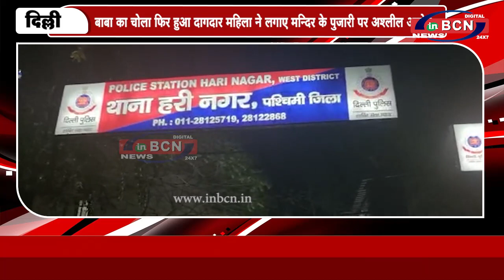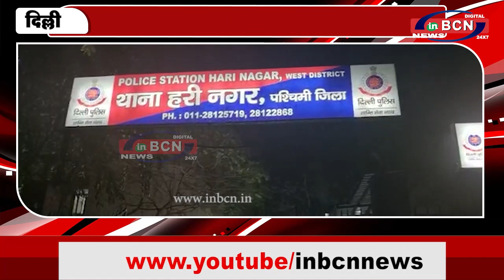बाबा का चोला फिर हुआ दागदार महिला ने लगाए मन्दिर के पुजारी पर अश्लील आरोप | INBCN NEWS